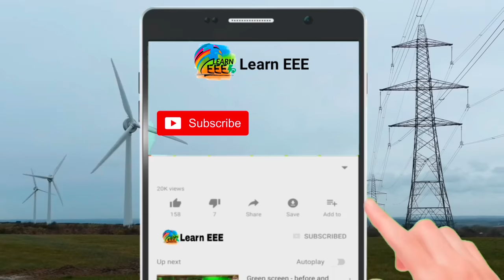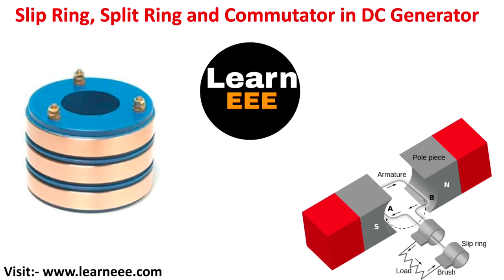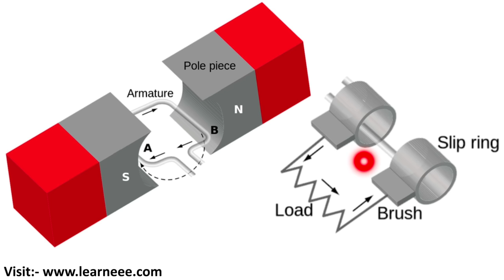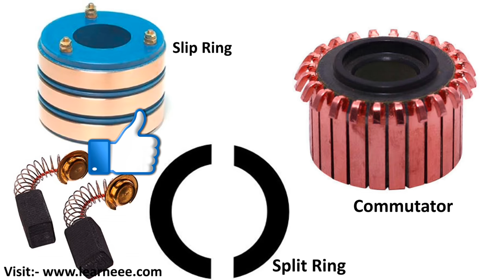Slip Ring, Split Ring and Commutator in DC Machine. DC Generator |ITI Electrician 3rd Sem. 2| Hindi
Friends is video me ham DC Machine ke Slip Ring, Split Ring and Commutator ke bare me discussion karne wale hai ki Slip Ring, Split Ring and Commutator m kya Difference hai and inki working kya hai. I hope Ki ye video apko pasnd ayegi or is video se apko bahut kuch sikhne ko bhi milega...

What is Rectifier in Hindi...